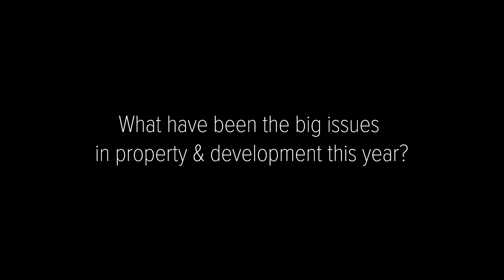Arnold Bloch Leibler - Property event